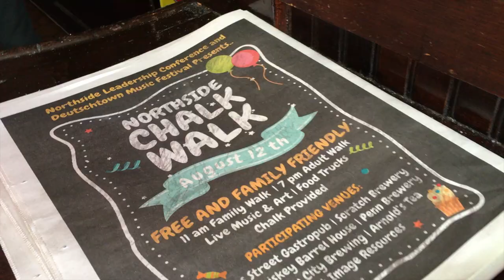northside chalk walk | Street chalking vlog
My friend Amanda and I went to street chalking in North Side  Pittsburgh! James Street Gastropub provided the chalks so we enjoyed our hour creating an artwork on the street! I hope you enjoy this short clip I took while street-chalking!